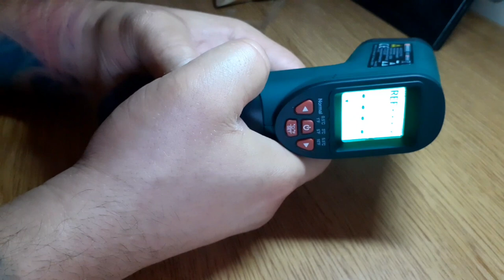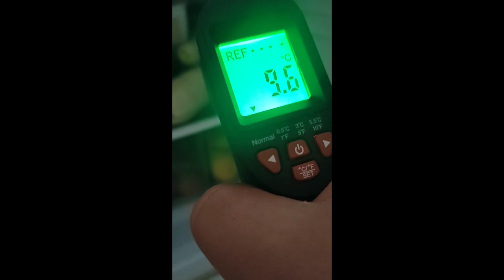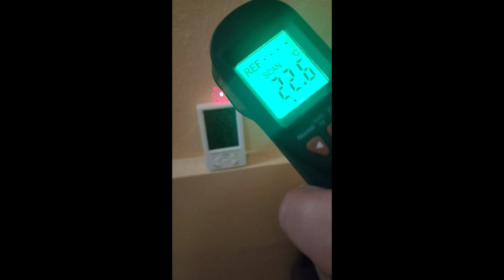Infrared Thermometer PARKSIDE / Инфрачервен термометър PARKSIDE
Infrared thermometer

Non-contact digital thermometer for measuring surface temperatures in the range from -50 to + 380  C, as well as for comparing temperatures with a previously registered reference value. The surfaces of several objects can be measured in advance and the temperature deviations can be compared between them visually, in color and acoustically. This device is suitable for detecting thermal bridges and areas with a risk of mold growth. It has a battery change indicator and automatic shutdown /after about 60 seconds/ when not in use.
Not recommended for measuring body temperature - accuracy + - 1.5 degrees!
The integrated laser pointer with 8-point laser circle can only be used within the temperature measurement to locate the measuring range on the object.
Technical parameters:
• Power supply: battery 9 V
• Operating modes: simple measurement / reference measurement;
• Measuring range: from -50 to + 380 ° C;
• Accuracy of measurement for T 0 ° C: ± 1.5  C and T  0  C ± 3  C;
• Class of the laser: 2;
• Laser wavelength: 650 n m
• Laser output power: 1 m W
• Optical system: 12: 1 (ratio of measuring distance to measuring range);
• Selected reference levels: ± 0.5 / 3 / 5.5 ° C;
• Measurement units: ° C and ° F;
• Air humidity: up to 75%;
• Ergonomic handle with soft grip.
• Dimensions (W x H x D): 174 x 94 x 42 mm.
• Battery included.
NON-CONTACT TEMPERATURE MEASUREMENT
Before use, leave the product free for about 30 minutes to acclimatize to the environment.
1. Hold down the measuring button while pointing the laser pointer at the surface to be measured.
2. While pressing the button, the temperature is measured, and the display reads "SCAN".
3. After releasing the measuring button display, the last measured temperature is read and the laser pointer turns off.
4. The established temperature is the average for the measured area.
5. The measured surface is circular and the diameter is 1/12 of the distance to the infrared sensor.
6. The area of the target object must be significantly larger than the measured area of the product. Otherwise, no reliable measurement is possible.
IMPORTANT!  Do not perform measurement in an atmosphere contaminated by smoke, vapor or dust. Do not use through transparent materials such as plastic or glass.

 Инфрачервен термометър

Безконтактен цифров термометър за измерване на повърхностни температури в обхвата  от -50 до + 380  C, както и за сравняване на температурите с предварително регистрирана референтна стойност.  Могат да се измерват повърхностите на няколко обекта предварително и температурните отклонения да се сравняват помежду им визуално, цветово и акустично. Този уред е подходящ за откриване на термични мостове и площи с риск от поява на мухъл. Разполага с индикатор за смяна на батерията и автоматично изключване /след около 60 секунди/, когато не се използва.
Не се препоръчва за измерване на телесна темапература - точност + - 1.5 градуса!
Интегрираната лазерна показалка с 8-точков лазарен кръг може да се използва само в рамките на температурното измерване за локализиране на измервателния обхват върху обекта.
Технически параметри:
• Захранване: батерия 9 V
• Rежими на работа: просто измерване / еталонно измерване;
• Обхват на измерване: от -50 до + 380 ° C;
• Точност на измерване  за Т  0 ° C:  ± 1,5 ° C  и Т  0 ° C ± 3 ° C;
• Клас на лазера: 2;
• Дължина на вълната на лазера: 650 n m
• Изходяща мощност на лазера: 1 m W
• Оптична система: 12: 1 (съотношение на разстоянието на измерване към обхвата на измерване);
• Избрани референтни нива: ± 0.5 / 3 / 5.5 ° C;
• Мерни единици: ° C и ° F;
• Влажност на въздуха:  до 75%;
• Ергономична дръжка с мека дръжка.
• Размери (Ш x В x Д): 174 x 94 x 42 мм.
• Тегло: 174 гр.
• Включена батерия.
БЕЗКОНТАКТНО ИЗМЕРВАНЕ НА ТЕМПЕРАТУРА
Преди употреба оставете продукта свободно за около 30 минути, за да се климатизира спрямо околната среда.
1. Задръжте бутона за измерване, докато насочвате лазерната показалка към измерваната повърхност.
2. Докато натискате бутона, се измерва температурата, като при това на дисплея се отчита "SCAN".
3. След освобождаване на измервателния бутонна дисплея се отчита последната измерена температура и лазерната показалка се изключва.
4. Установената температура е средната за измерената площ.
5. Измерената повърхност е кръгообразна и диаметъра е 1/12 от растоянието до инфрачервения сензор.
6. Площта на целевия обект трябва да бъде значително по-голяма от измерваната площ на продукта. В противен случай не е възможно надеждно измерване.
ВАЖНО!  Не изпълнявайте измерване в атмосфера, замърсена от дим, пари или прах. Да не се използва през прозрачни материали, като пластмаса или стъкло!